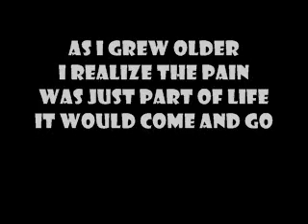My Tooth Hurts by Local Key West Poet - Joe D Wells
Here local writer and Key West Poet - Joe D Wells - reads part of his poem My Tooth Hurts

Or purchase my eBook - Key West Poems - Part I at Amazon